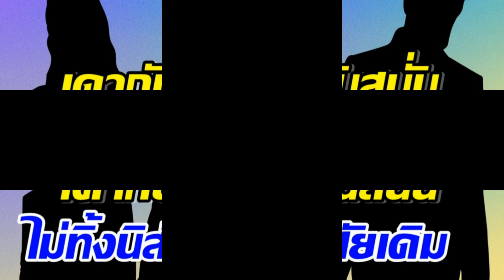สะเทือนบันเทิง นางเอกดังน้อยสีจับได้สามีซุกกิ๊ก หลุดคำใบ้ถึงขั้นช็อก